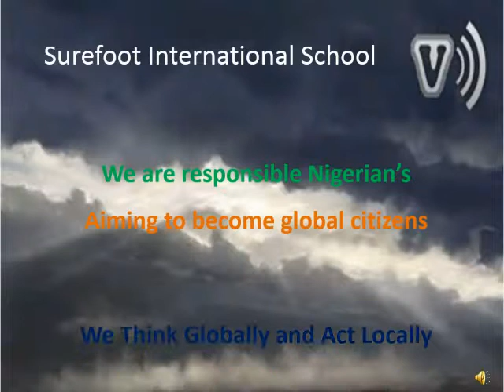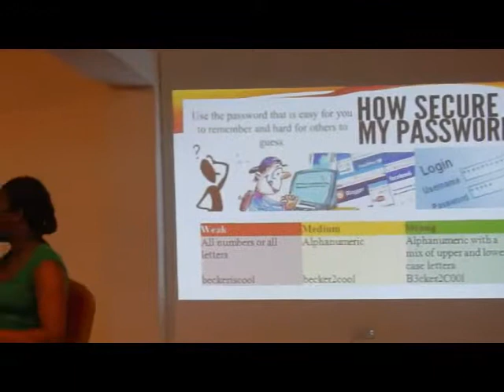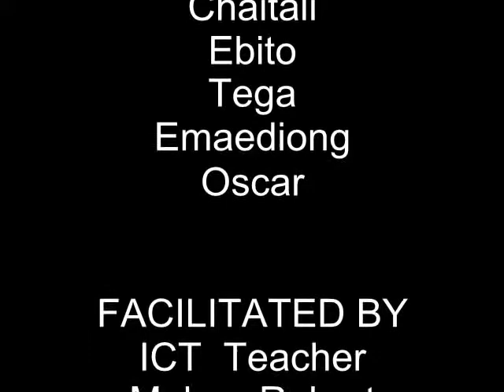SIS-Cyber Crime Part 2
Live interview with First Lady of Calabar, Mrs.Obioma Liyel Imoke. Students Led Conference – “ICT integrated into leadership and service”, presented by students of grade 10 from Surefoot International School. Facilitator - Mohan Robert.